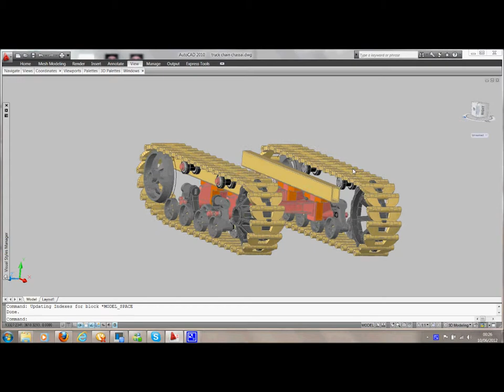AutoCAD Model of a Chainned Tractor chassis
The dwg file of this Chainned Tractor chassis can be downloaded from the folllowing link: